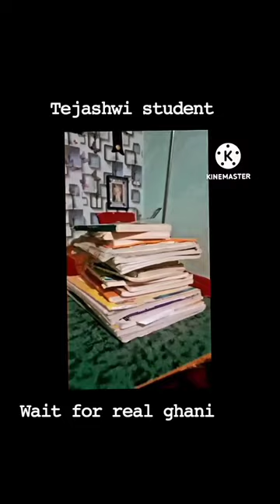😂😂every student rxam time😜